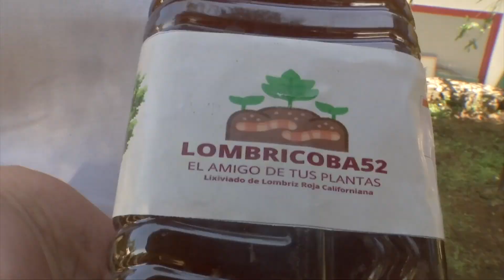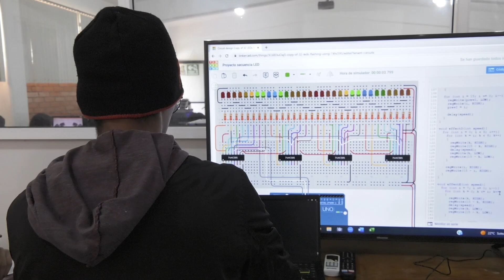Descubre Veracruz / Plantel 12 Córdoba.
Les extendemos una cordial invitación para que nos sintonicen este próximo miércoles en RadioMás, en el programa Descubre Veracruz. En esta ocasión, estaremos entrevistando al plantel 12 de Córdoba

El plantel 12 de Córdoba nos contará sobre sus proyectos, actividades y logros destacados. Será una oportunidad única para conocer de cerca el talento y la dedicación de estos jóvenes.

Así que les invito a que se unan a nosotros este miércoles y disfruten de una interesante entrevista llena de inspiración y sorpresas.

¡No se lo pueden perder! Estén atentos a RadioMás y Descubre Veracruz este miércoles. ¡Nos vemos allí!